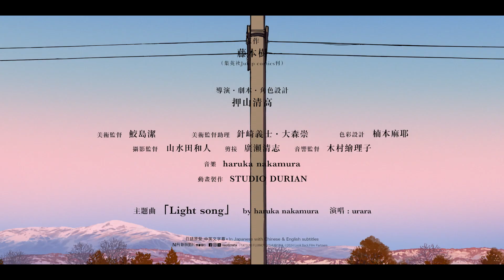電影《Look Back -驀然回首-》預告片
上映日期：2024年8月29日（2024年8月10日起優先場）

故事簡介：
小四學生．藤野每年都在學年新聞發表四格漫畫，由於作品大受同學青睞，她為自身畫技感到自豪。直至某天，學年新聞刊登了別人所畫的四格漫畫，其作畫精湛得使人驚艷，藤野的作品頓時相形見絀，瞬失同學的愛戴，亦令藤野自愧不如。

原來那篇漫畫是由一直沒上學的京本繪畫，藤野不甘服輸，為了追上差距，鼓足幹勁鑽研畫功，卻花了一整年時間仍無法超越對方。這使她心灰冷意，打算放棄繪畫，沒想到兩人一次巧遇，卻促使藤野重燃對漫畫的愛，亦替她們連成不可分割的牽絆，踏上一同創作的路。 然而，追逐夢想的旅程總是崎嶇，正當她們各自倘洋在對明日的幻想中，殘酷的意外卻將一切打碎……